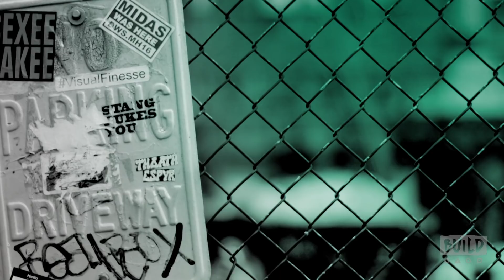Ariel Mortman Discusses Netflix's "Greenhouse Academy"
Ariel Mortman stars in "Greenhouse Academy," the Netflix show adapted from "The Greenhouse, an Israeli show that ran for three seasons and proved to be a smash hit. Instead of simply airing the original show, Netflix put their resources into creating an all-new version of the show, relocating “The Greenhouse” to southern California and giving an American perspective to the show's themes of education, friendship and technology.